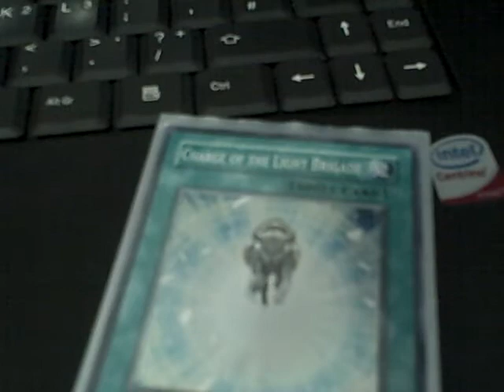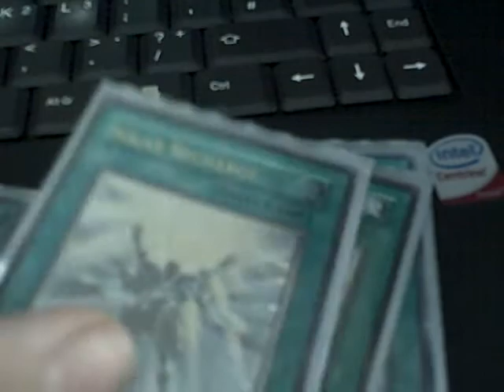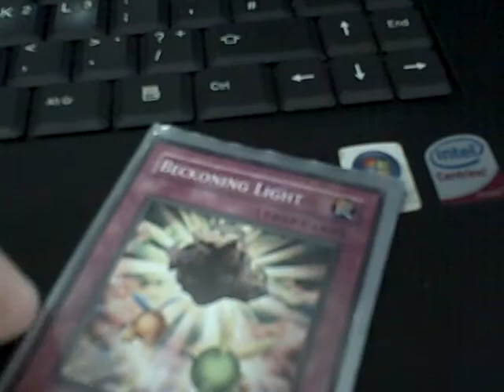Yugioh Lightsworm deck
I want 2 judgement dragons and can you tell me any improvements that is need  and comment rate and not forget to  click the yellow bottom. oh also iam make a zombie deck and i am thinking why do most zombie deck have only one zombie master, can any one help me?